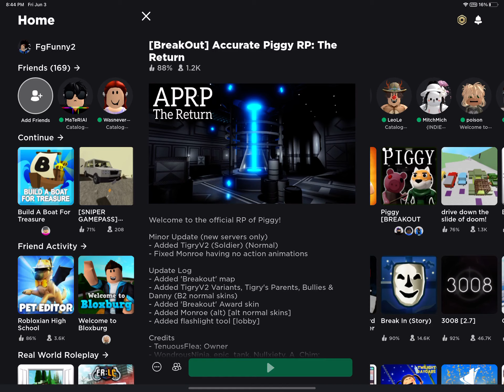A Video that Failed